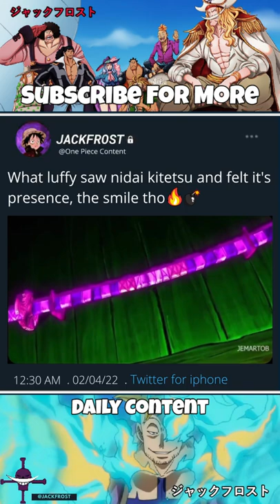When Luffy Saw Nidai Katana😂🔥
IGNORE HASTAGS